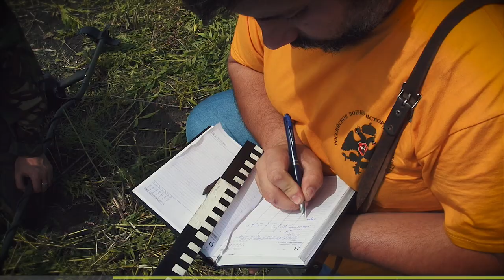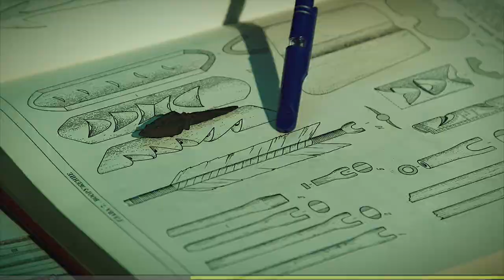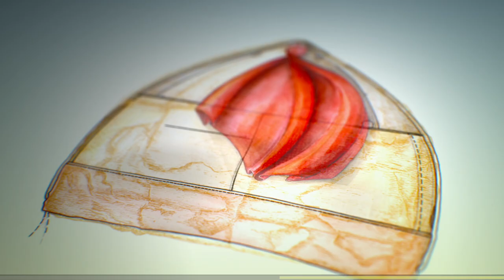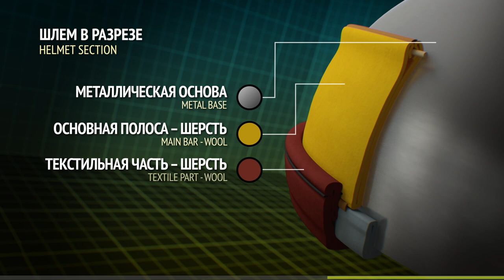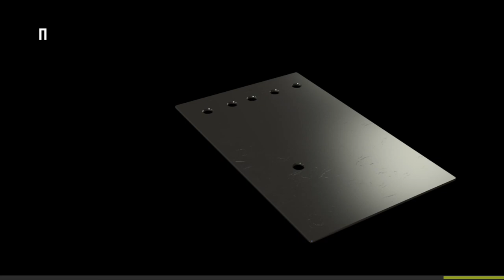Реконструкция оружия Средневековья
До нас не дошли подлинные комплекты вооружения и снаряжения воинов XIV века. Археологи находят отдельные предметы – наконечники средневековых стрел и копий, фрагменты кольчуг и доспехов, сабли и мечи, шлемы.
На помощь приходит научная реконструкция. Ученые разработали надежные приемы восстановления комплексов средневекового вооружения на основе археологических находок, средневековых изображений и описаний.
Фильм, специально изготовленный для экспозиции Музея Куликовской битвы, наглядно показывает этот процесс.
Куликово поле # Средневековье # Средневековая история # Оружие # Вооружение # История Русь # Россия # Средневековая Русь # реконструкторы # Музей # археология # Исторический фильм # историческое кино # обучающий фильм # фильм по истории